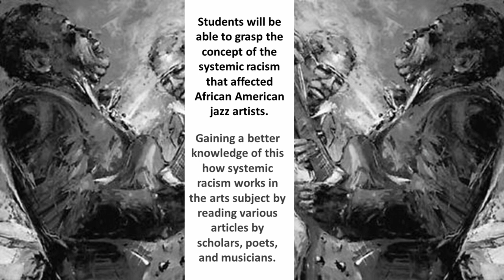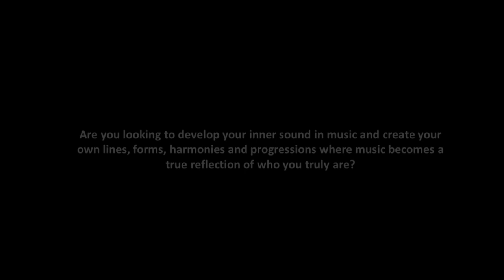Anthony Cox: At Cambridge Creation Lab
Anthony Cox  is an American jazz bass player.He is known for his work with several leading musicians including Geri Allen, Dewey Redman, Dave Douglas, John Scofield, Pat Metheny, Gary Thomas, Marty Ehrlich, Ed Blackwell, Joe Lovano, and Dave King. He plays mainly in the post-bop, avant-garde, and traditional styles, though he is "versatile enough to work in any style effectively."

Cox grew up in Minneapolis and attended college at the University of Wisconsin-Eau Claire. Peter Madsen wrote that Cox is "open to all kinds of great music from around the world" and that "his bass sound is full of beauty and warmth and his ability to accompany and still add very creative ideas into whatever music he is playing is remarkable. He is equally comfortable playing chord changes with a Stan Getz or Kenny Wheeler or playing open music with a Dewey Redman or Geri Allen."

Anthony will be teaching all levels of bass playing and Jazz history at Cambridge Creation Lab.

Register NOW:

Classes begin May 2021.

Rolling admissions